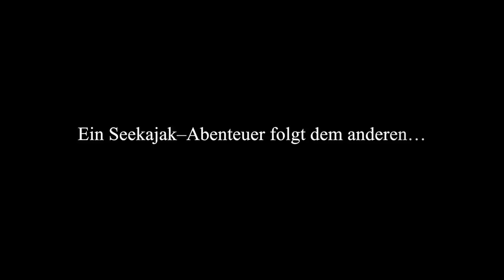Into the Waves Trailer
Bald ist es soweit! Der Film INTO THE WAVES kommt ins Kino. Dieses Jahr paddelten Basti und ich von Bergen nach Göteborg. Außerdem waren wir noch auf Korsika und dem Wattenmeer unterwegs. Wir kämpften uns durch raue See, begegneten interessanten Menschen und durchquerten atemberaubend, schöne Landschaften. Tauche mit uns zusammen durch die hohen Wellen und begleite die Abenteuer auf großer Kinoleinwand.
11. Januar 2015 ~ 11 Uhr ~ Studio Kino Kiel
17.–18. Januar 2015 ~ 14 Uhr ~ 51 Stufen Kino Flensburg